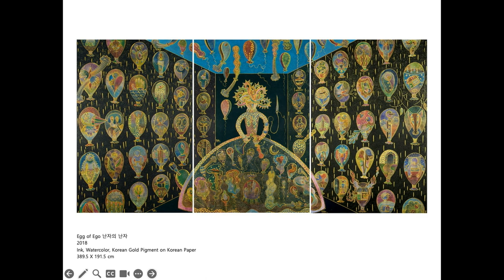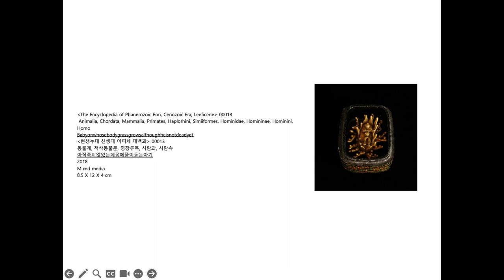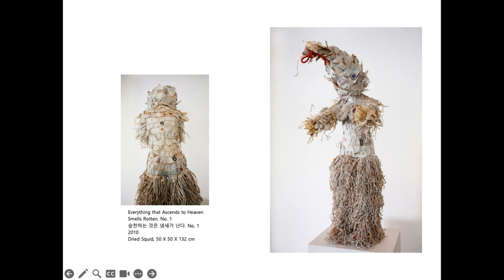T. S. ELIOT MEMORIAL READING: Kim Hyesoon with Don Mee Choi (October 2, 2023)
The Woodberry Poetry Room's 2023 T.S. Eliot Memorial Reading honored one of the pre-eminent voices in South Korean poetry and the trailblazing author of fourteen inimitable books of poetry: Kim Hyesoon. Kim read with her long-time translator -- the award-winning poet Don Mee Choi. Introductory remarks were delivered by acclaimed poet, translator, and Harvard graduate Jack Jung.

This event was made possible through the generous support of the T. S. Eliot Foundation.

Recorded on October 2, 2023, in the Edison-Newman Room, Houghton Library, Harvard University.